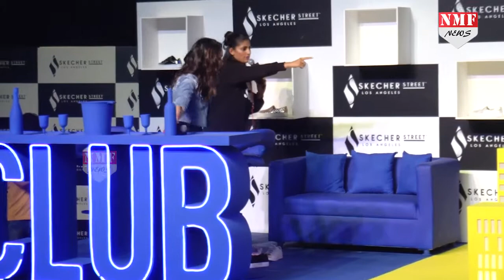Kangana की इस चीज की बहुत बड़ी Fan हैं Shraddha | Must watch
Shraddha Kapoor Launches Street Collection Of shoes Skechers.where she told about her favourite style icon.to know more watch this video